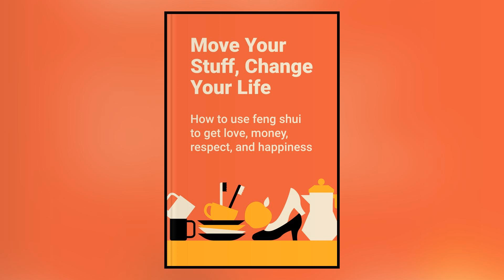Move Your Stuff, Change Your Life? (Karen Rauch Carter)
Move Your Stuff, Change Your Life: How to Use Feng Shui to Get Love, Money, Respect, and Happiness

What if we were to tell you that you can improve any area of your life simply by changing your living space? Feng shui is an ancient Chinese art that has helped millions of people around the world improve their lives ten-fold. You could do the same!

“Move Your Stuff, Change Your Life” is an easy-to-read guide to how to make feng shui work for you: no fancy terms, no confusing explanations. Author and professional Feng Shui consultant Karen Rauch Carter makes it easy to understand and helps you to improve the abundance in your life.

Whether you want to meet a new love, improve your health, or entice a little cash your way, feng shui could help you do it while allowing you to achieve a positive mindset at the same time.

“If you don’t control your attitude, it controls you.” ~ Karen Rauch Carter

Chapters:
00:00 Chapter 1
01:50 Chapter 2
03:30 Chapter 3
05:11 Chapter 4
06:27 Chapter 5
08:01 Chapter 6
09:53 Chapter 7
11:14 Chapter 8
12:56 Chapter 9
14:28 Chapter 10
15:47 Conclusion